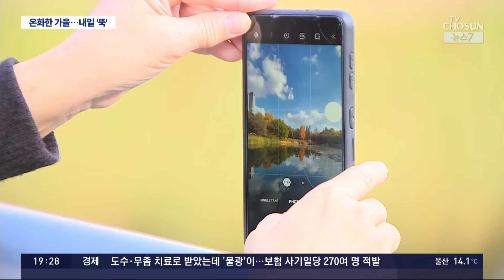'최고 23도' 온화한 가을 날씨에 나들이객 '북적'…다음주부터 기온 '뚝' [뉴스7]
11월의 첫번째 일요일인 오늘 포근 한 날씨가 이어지며 곳곳이 나들이객 으로 붐볐습니다. 다음주부터는 본격적인 추위 가 시작될 전망입니다.

📡 월~금 06:50 강스라이팅 (유튜브)
📡 월~금 07:30 뉴스퍼레이드
📡 월        08:40 네트워크 매거진
📡 월~금 09:00 신통방통
📡 월~금 10:20 류병수의 강펀치 (유튜브)
📡 월~금 13:00 보도본부 핫라인
📡 월~금 14:30 사건파일 24
📡 월~금 17:20 시사쇼 정치다
📡 월~금 21:00 뉴스9
📡 월~목 21:50 윤정호의 뉴스 더 (유튜브)
📡 토~일 14:00 뉴스현장
📡 토~일 19:00 뉴스7